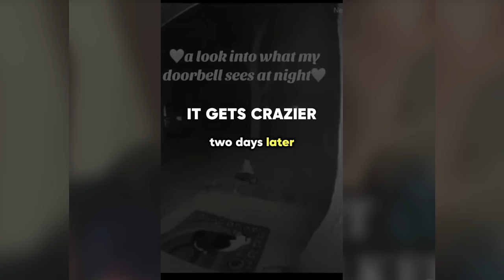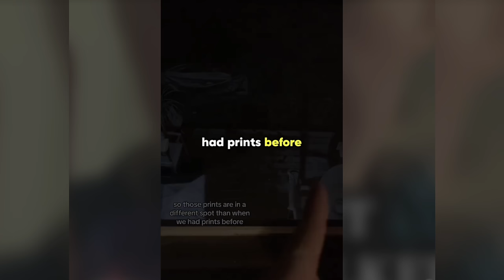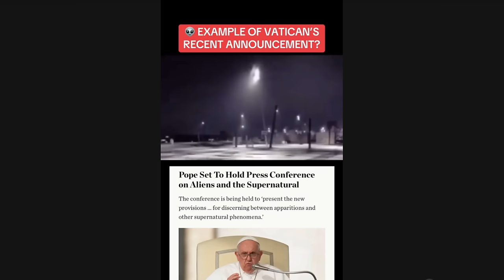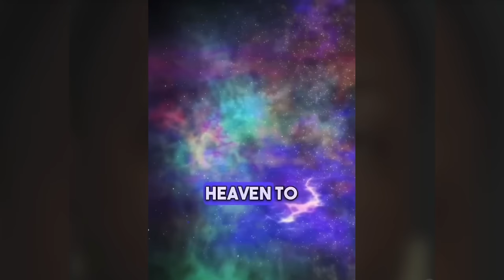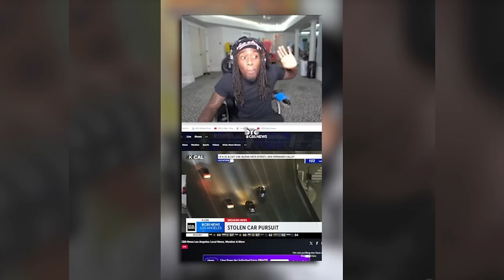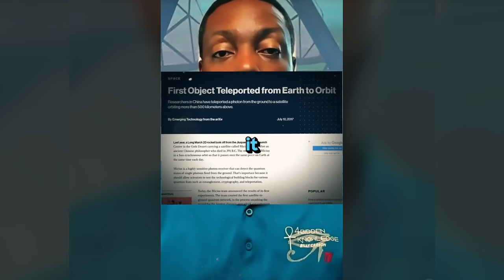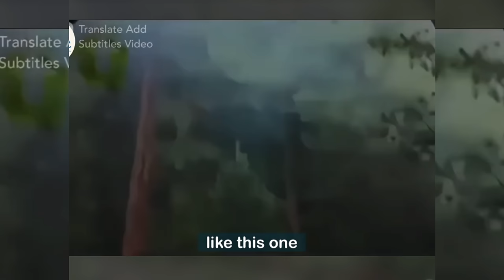Creepy TikToks That'll Shock You Silly! (Day 165)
Somebody was outside… OR WAS THERE?

Is The Vatican Talking About Interdimensional Beings?

LIGHTS FALLING FROM THE SKY!

This ghostly encounter spooked the guard to the point of never returning to the nightshift.

NEVER USE THIS SHOVEL!

THE BABY IS TALKING TO HIS MOM?

Teleportation is real!

I can NOT believe he is 55 years old!

Could lead paint block certain frequencies…?